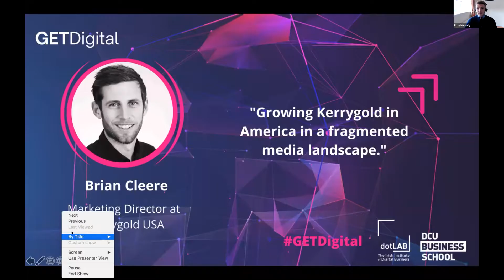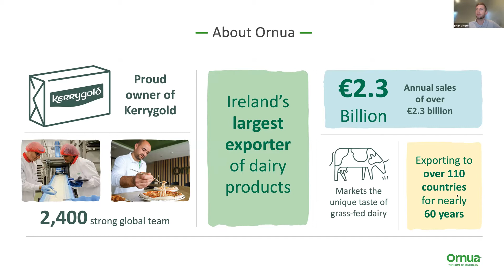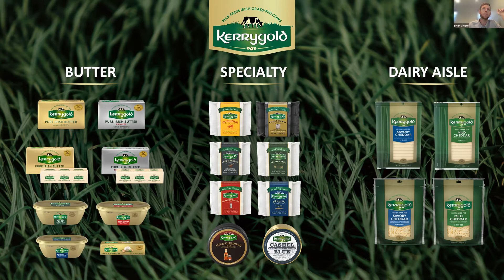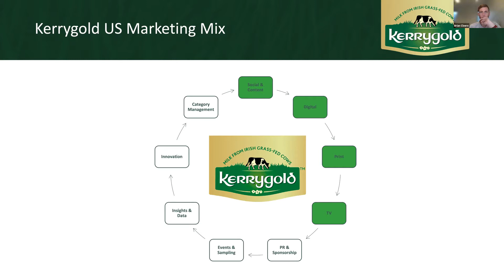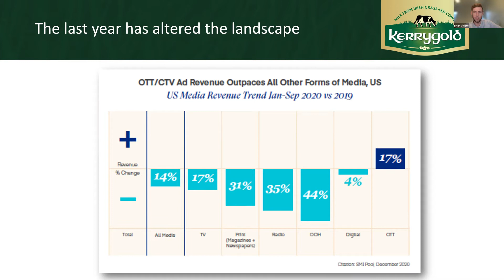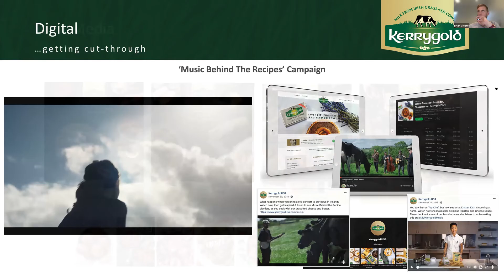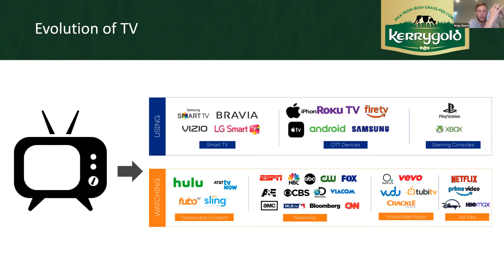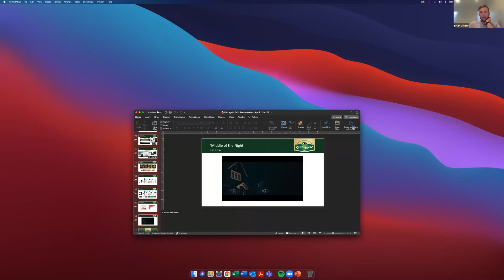GETDigital 2021⚡️ Brian Cleere - Growing Kerrygold in America in a fragmented media landscape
We were delighted to welcome Brian Cleere, Marketing Director at Kerrygold USA to GETDigital 2021⚡️

Brian joined us to give a look at Kerrygold’s journey to become the No. 2 butter brand in the US and how the brand is growing household penetration through multi-channel brand story-telling, hyper-targeted and behavioural media planning and an always-on approach to social, content and PR.

A graduate of DCU Business School (MSc. E-Commerce, 2011), Brian currently heads up the marketing department for Kerrygold’s North American business in Chicago, overseeing the full spectrum of the marketing mix including creativedevelopment, cross-channel media planning, social and content, e-commerce, PR, innovation, insights and category management. Prior to Kerrygold, Brian worked agency side in Ireland on an array of clients including L’Oréal Professionnel, Guinness, Liberty Insurance, Primark and Berocca.